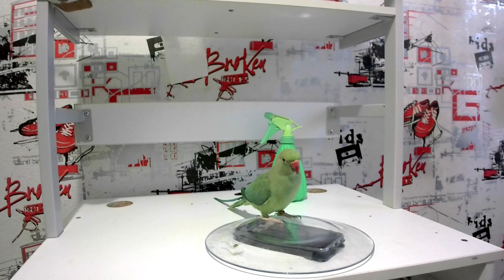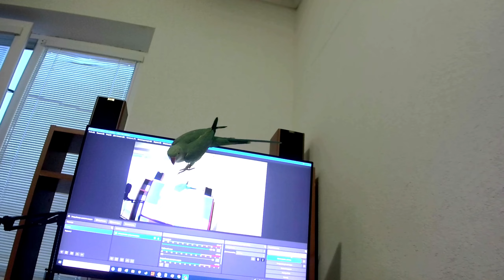How does Charlie the parrot live 29. 04. 2024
Der Halskettenpapagei ist ein schlanker und ordentlicher Vogel mittlerer Größe: Seine Größe vom Schnabel bis zum Schwanz beträgt 40 cm oder etwas mehr. Außerdem nimmt der Schwanz fast die Hälfte der Gesamtlänge des Körpers ein. Es gibt keinen Kamm auf dem Kopf, die Federn liegen flach wie gekämmt. Der Körper ist mit grünen, hellgrünen und gelblichen Federn bedeckt. Dank des Grasschattens des Gefieders ist der Vogel im Laub der Bäume gut getarnt.

Die Hauptunterschiede von Kramers Halskette Papagei:

Der Hinterkopf ist bläulich, der Hals ist mit einem eigenartigen Kragen verziert – einem Streifen schwarzer Federn. Unterhalb des Hinterhauptteils des Kopfes verwandelt sich die dunkle Krawatte in eine rosa "Halskette".
Dünne schwarze Streifen verlaufen von den Augen bis zum Nasenrücken und verleihen dem Vogel einen leicht stirnrunzelnden Blick. Die Augen sind von einem orangefarbenen Streifen umgeben.
Der rote Schnabel von ungewöhnlicher, interessanter Form ist abgerundet, sein oberer Teil ist viel größer als der untere.
Eine separate Zeile der Merkmale der Halskette Papagei ist die Beschreibung der

The necklace parrot is a slender and neat bird of medium size: its size from beak to tail is 40 cm or slightly more. Moreover, the tail occupies almost half of the total length of the body. There is no crest on the head, the feathers lie flat, as if combed. The body is covered with green, light green and yellowish feathers. Thanks to the grass shade of the plumage, the bird is well camouflaged in the foliage of trees.

The main differences of Kramer's necklace parrot:

The back of the head is bluish, the neck is decorated with a peculiar collar – a strip of black feathers. Below the
 occipital part of the head, the dark tie turns into a pink "necklace".
Thin black stripes run from the eyes to the bridge of the nose, giving the bird a slightly frowning look. The eyes are surrounded by an orange stripe.
The red beak of an unusual, interesting shape is rounded, its upper part is much larger than the lower one.
A separate line of the features of the necklace parrot is the description of the tail – the feathers grow in a cascade, steps. The two longest ones are located in the center and are painted turquoise.